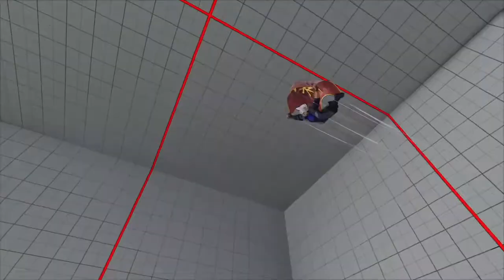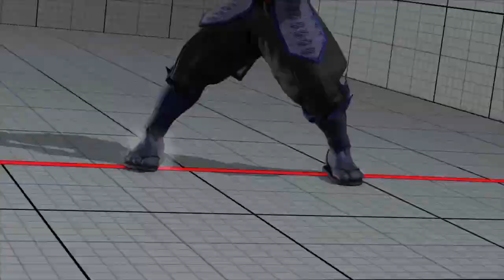SFV/SF5 AE Exploded_Muffin (M.Bison) vs GhostHands (Zeku) Ranked Match Set